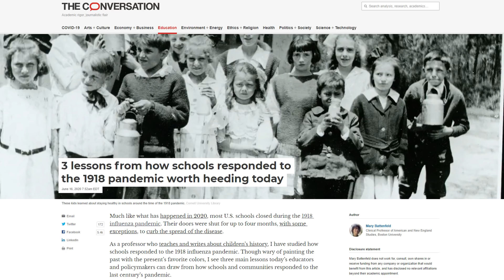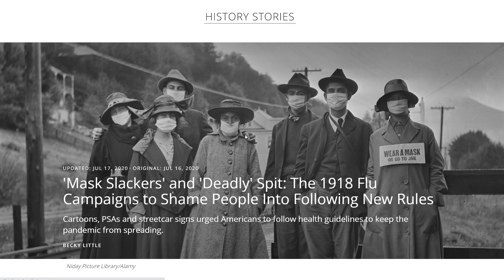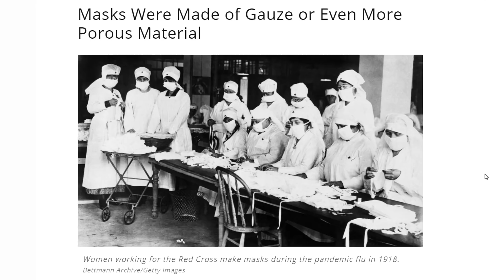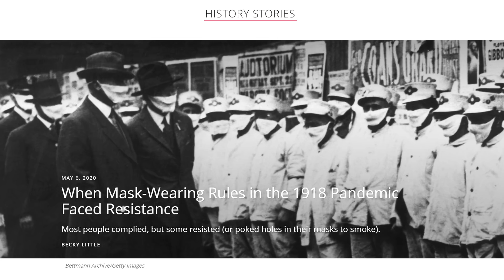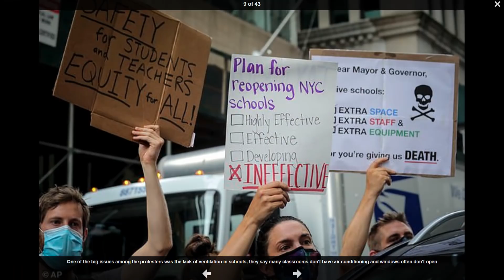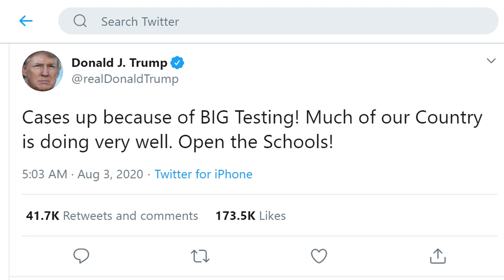Đinh Quang Anh Thái - Bản tin và bình luận chiều ngày 04 tháng 08 năm 2020